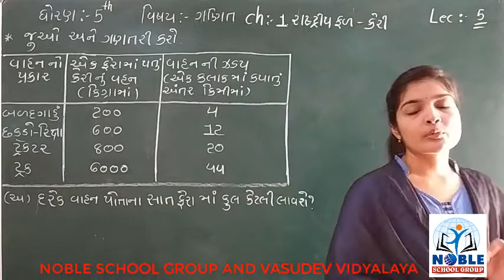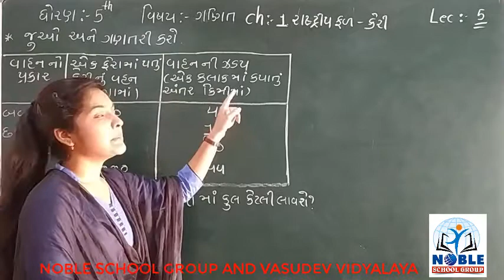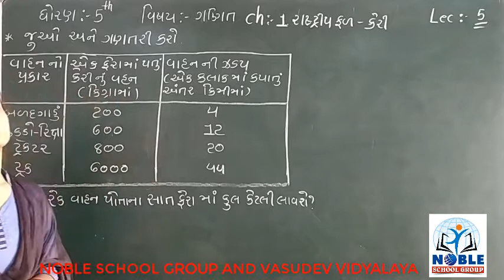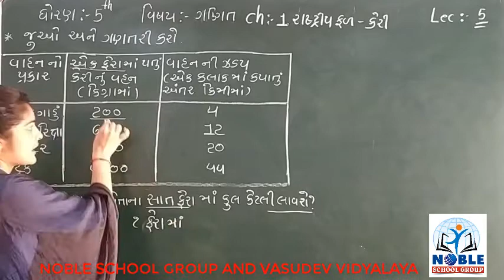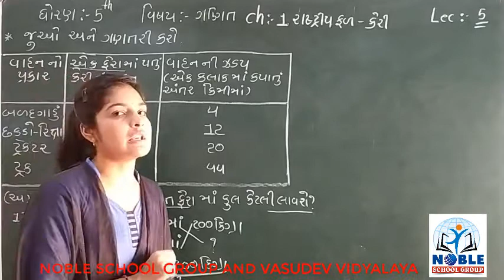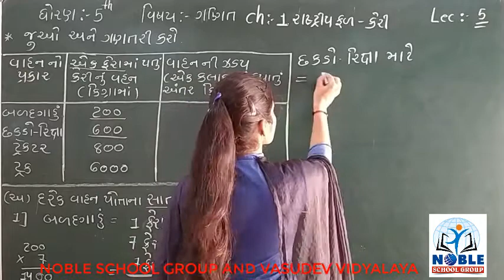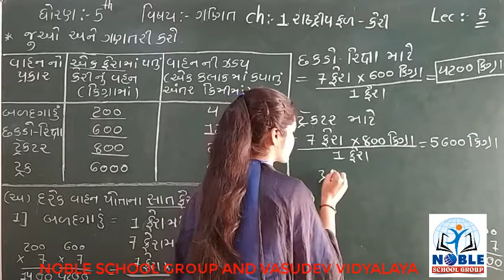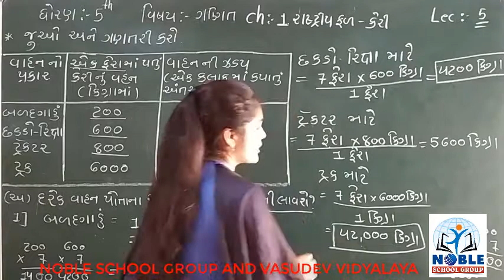STD-5 (MATHS) (LECTURE-5)